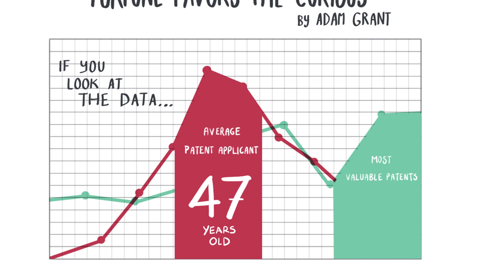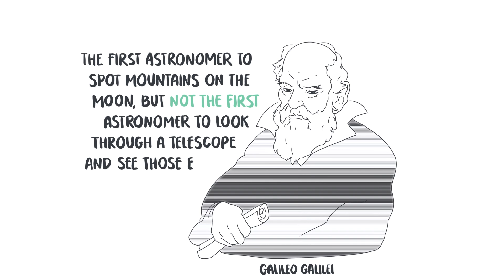Adam Grant - Fortune favors the curious - Insights for Entrepreneurs - Amazon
A lot of people feel discouraged by the thought that their best years are behind them. They think, "I should have started that business when I was younger." But according to Adam Grant, age and taking the time to experiment may be on your side. Things such as picking up artistic hobbies, or finding ways to see the world through new eyes, could be just the key you need to unlock a new discovery.

Author of New York Times bestsellers Give and Take, Originals, and Option B (with Sheryl Sandberg), Adam Grant has been Wharton’s top-rated professor for six straight years. He is a leading expert on how we can find motivation and meaning, and live more generous and creative lives.